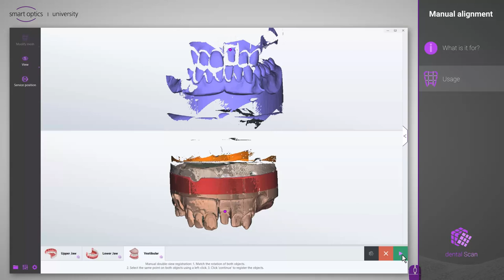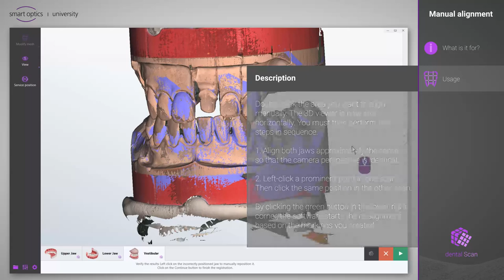dental Scan - Functionality - Manual alignment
In very rare cases, an incorrect alignment may occur after the vestibular scan in the automatic alignment of the jaws. When this happens, the tool of manual alignment helps you.